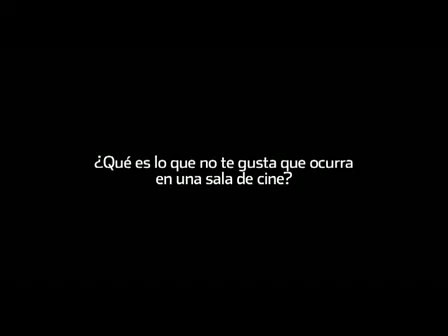Es una odisea ir al cine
Gente que no para de hablar o que hace ruido incluso mientras come sus golosinas, son sólo algunos ejemplos de mala conducta en la salas, pero hay todo tipo de situaciones.